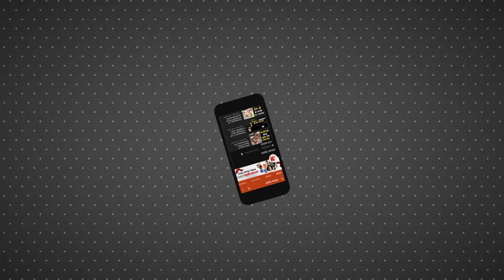Satyendra Jain के मसाज वीडियो पर उठे सवाल, क्या हर कैदी को मिलती है सुविधा? जानिए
Satyendra Jain Viral Video: तिहाड़ जेल में दिल्ली के मंत्री सत्येंद्र जैन के मसाज कराने का वीडियो काफी चर्चा में है। सीसीटीवी फुटेज में सत्येंद्र जैन बिस्तर पर लेटकर कुछ पढ़ रहे हैं, जबकि एक शख्स उनके पैरों की मालिश करता हुआ दिखाई दे रहा है।